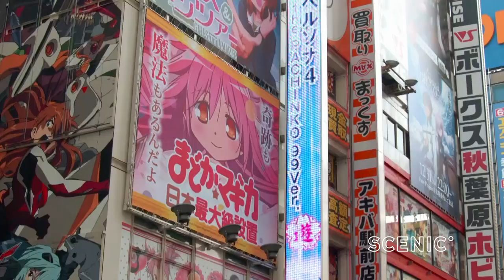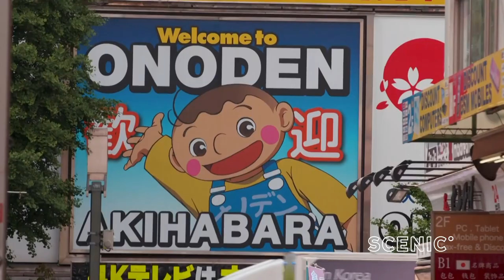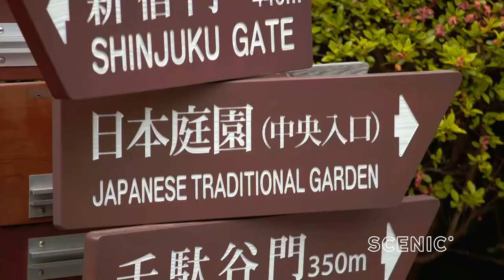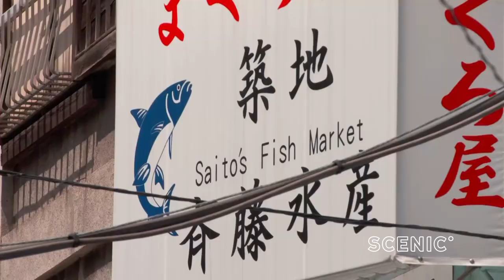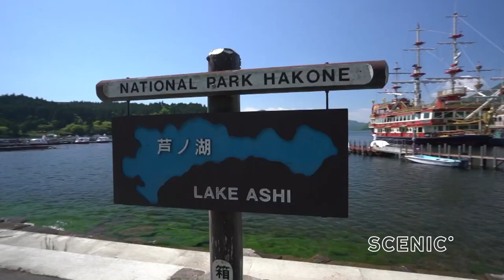Getaway Japan with Livinia Nixon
Join Getaway Presenter Livinia Nixon for her incredible journey through Japan in 5-star luxury with Scenic.

In this episode, Livinia starts her 17 day Essential Japan in the bustling city of Tokyo.

If you want to immerse yourself into Japan you come to Tokyo and if you want to immerse yourself into Tokyo then you come here to Shibuya, the world’s busiest intersection, and just like the rest of Japan, its congested but its clean, its heavily populated but everyone’s so polite and its contradictions like this that make Japan so fascinating.